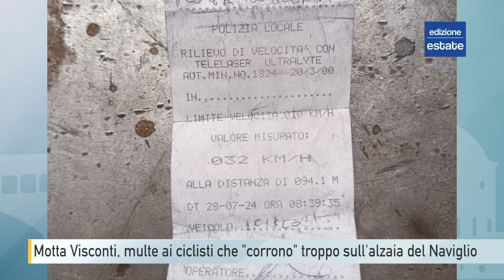Telelaser sulla ciclabile, ciclisti indisciplinati multati a Motta Visconti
Può capitare di venire "pizzicati" mentre si corre troppo in autostrada o sulle provinciali e vedersi recapitare multe pesanti per aver superato i limiti di velocità. Ma è decisamente più improbabile pensare di venire sanzionati mentre si è in sella a un bicicletta. Eppure è quanto successo ad alcuni ciclisti, che nella giornata di domenica hanno percorso l’alzaia del Naviglio di Bereguardo a Motta Visconti, al confine tra le province di Milano e Pavia. La foto di una delle multe, effettuata con il telelaser, sta già facendo il giro dei social.

Questo percorso è infatti una “ciclopedonale”, dove possono transitare biciclette e pedoni, e il limite va dai 10 ai 15 km/h, a seconda dei tratti: nelle scorse settimane - spiega il sindaco di Motta Visconti, Primo De Giuli - diversi cittadini si erano lamentati per la presenza di ciclisti che passavano a forte velocità sull'alzaia, creando situazioni di pericolo soprattutto per i bambini. Ecco allora che il primo cittadino ha disposto dei controlli, lo scorso fine settimana, che hanno portato anche a delle sanzioni.

L'idea non era quella di multare tutti i ciclisti, ha chiarito De Giuli, ma solo quelli più indisciplinati, che pensavano di potersi allenare o gareggiare lì dove hanno il diritto di passeggiare anche le famiglie. Gli agenti della Polizia Locale, nella maggior parte dei casi, hanno semplicemente ricordato a chi era in sella a una bici da corsa di rispettare i limiti di velocità. Non voleva essere un'azione repressiva, prosegue il sindaco, ma è servita a far capire a tanti ciclisti che ci sono regole da rispettare. Il prossimo weekend sono previsti nuovi controlli, fanno sapere dal comune di Motta Visconti: gli amanti delle due ruote sono avvisati.